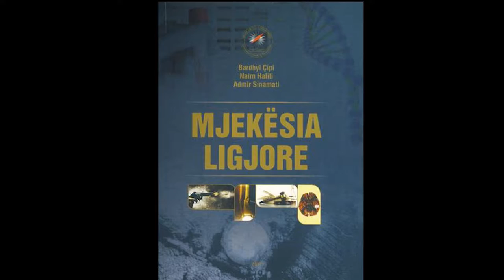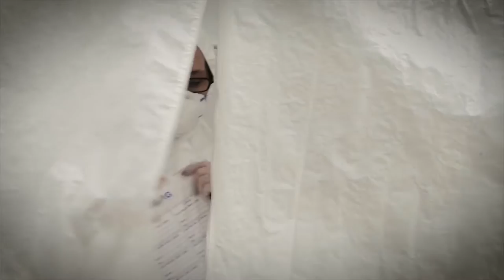Çmimi "Radovicka", edicioni 2017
Akademia e Shkencave e Shqipërisë, 12 Prill 2018 - NOMINIMET - Çmimi "Radovicka", edicioni 2017.

Çmimi "Radovicka" iu dha akad. Nazim Grudës dhe prof. Andrea Shundit për veprën "Hortikultura- Vështrim enciklopedik".